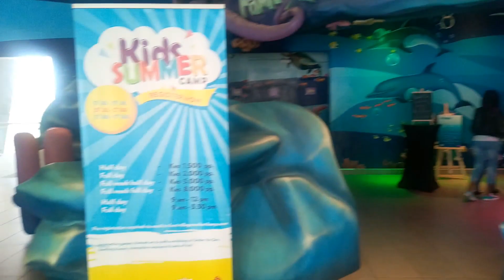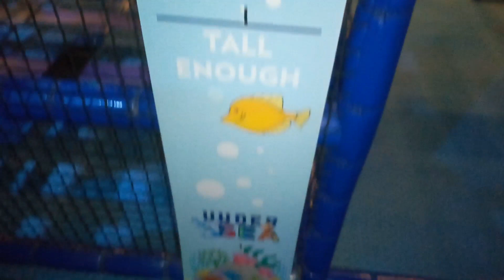BEST PLACES TO TAKE KIDS UNDER 5 YEARS|KENYA-PART 1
Getting cool places to take small kids especially under 5 years is very hard in Kenya and that's why I decided to explore one of those places in village market called Under The Sea..such an amazing place.